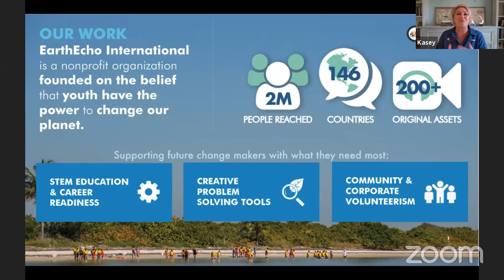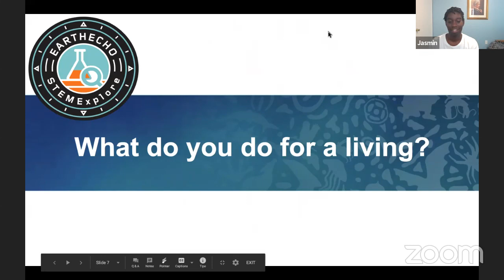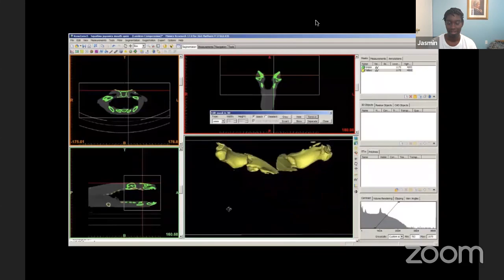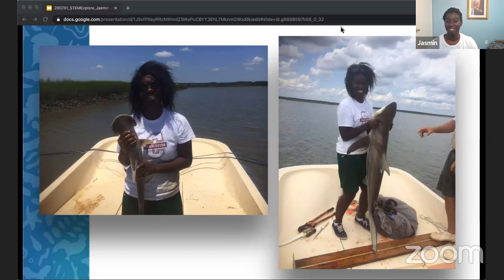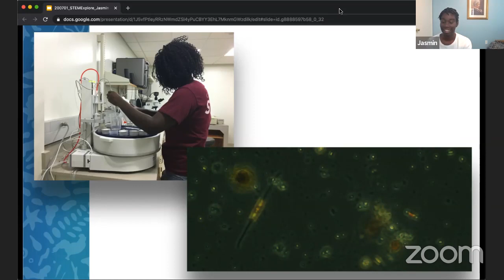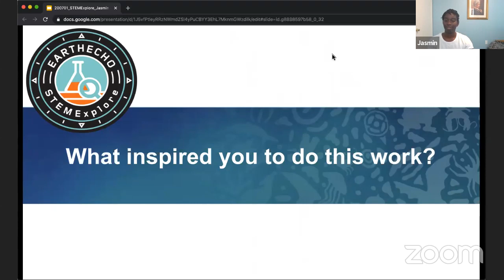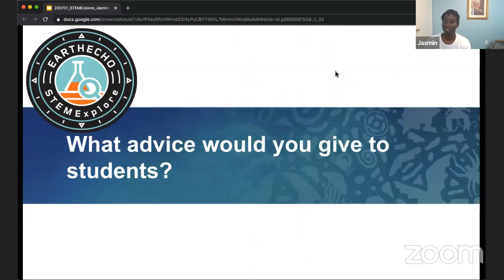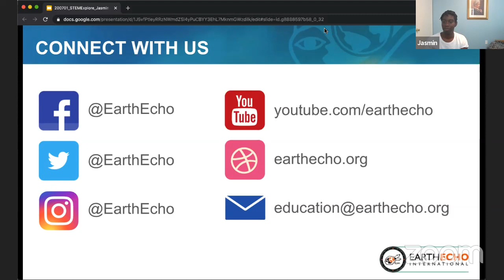STEMExplore Virtual Career Connection with an Elasmobranch Ecologist & MarSci-LACE Coordinator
Join EarthEcho International as we highlight relatable voices in STEM careers! With STEMExplore, we invite female professionals to share their STEM journey with a live audience during dynamic virtual events. The conversation will focus on women in STEM and the STEMExplore Mentor will share her personal journey and the positive influences that helped her to realize her professional capabilities.

During this 30-minute session, the participants will:
- Learn about marine science as a career in general;
- Observe the day to day tasks of an elasmobranch ecologist, conservationist, and special project coordinator;
- Gain insight into a STEM career and learn the steps it takes to become a professional in this area;
- Ask interview questions of the STEMExplore expert.

Topic/Career: Marine Science, Equality, Diversity, Conservation
STEMExplore Mentor: Jasmin Graham, MarSci-LACE Coordinator at Mote Marine Laboratory in Sarasota, FL.